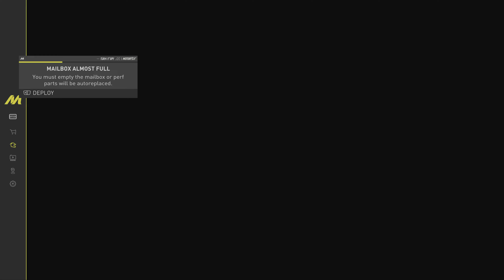THE CREW MOTORFEST - Manual Logitech G29 Force Feedback Racing Wheel - Playstation 5